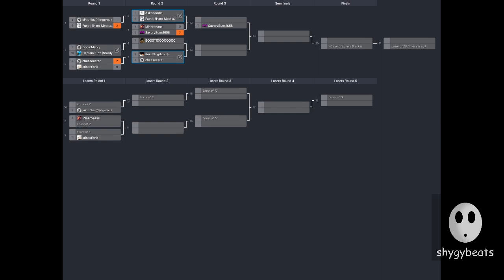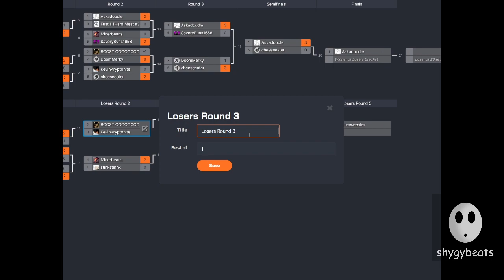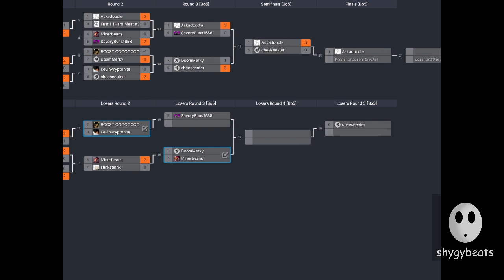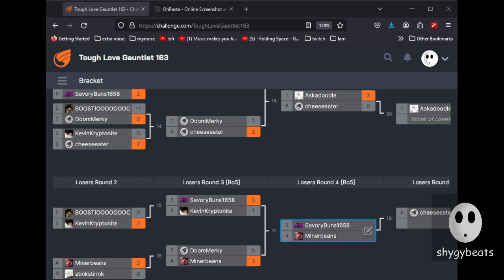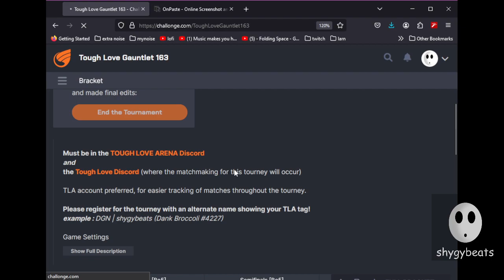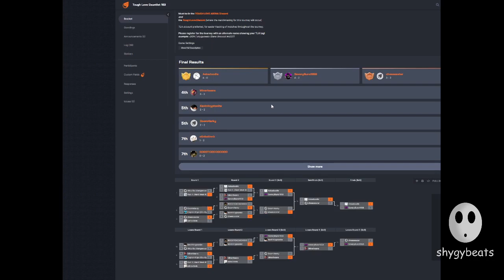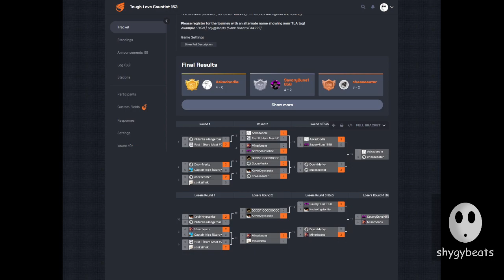Tough Love Gauntlet 163 | The One that was Really Fun | [ Tough Love Arena ]